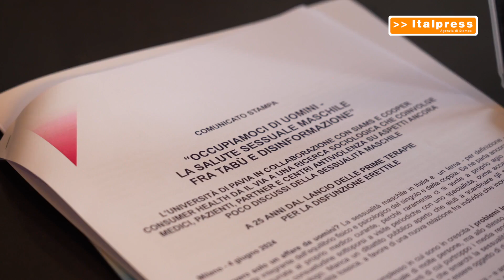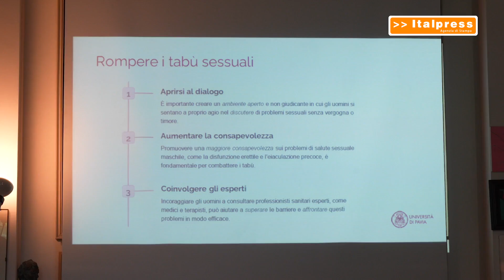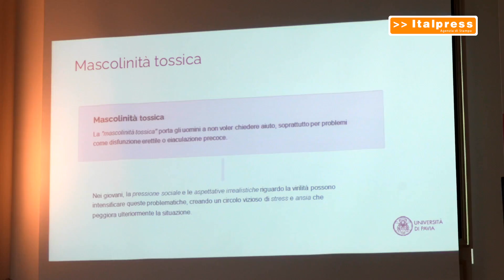La salute sessuale maschile in Italia è ancora un tabù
MILANO (ITALPRESS) - La salute sessuale maschile in Italia è ancora un argomento tabù, nonostante comprometta la serenità di molti uomini e delle loro relazioni. La sinergia medico-paziente è lontana dall’essere una consuetudine e la scarsa educazione sessuale in famiglia e a scuola, sin dalla giovane età, non favorisce il superamento di quello che è soprattutto un freno psicologico e culturale. A 25 anni dal lancio delle prime terapie per la disfunzione erettile, l’Università di Pavia - in collaborazione con Siams-Società Italiana di Andrologia e Medicina della Sessualità e Cooper Consumer Health - ha dato il via a una ricerca sociologica che coinvolge medici, pazienti, partner e centri antiviolenza su aspetti ancora troppo poco discussi.
xh7/fsc/gtr